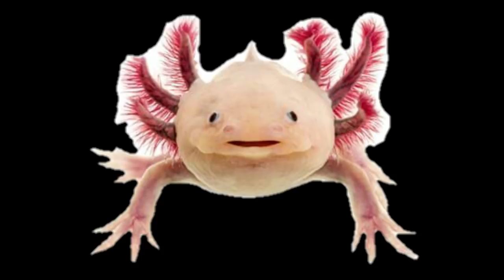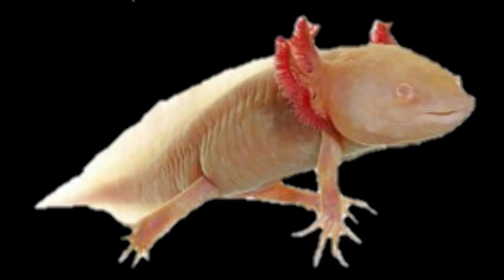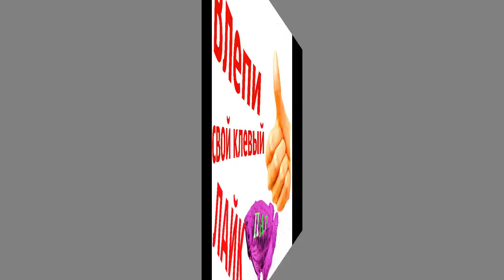Аксолотль.Всё самое важное,содержание,кормление,разведение.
webmoney
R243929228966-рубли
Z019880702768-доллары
Номер карты СБЕРБАНК
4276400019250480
По внешнему виду аксолотль похож на крупного головастого тритона с торчащими в стороны наружными жабрами. Общая длина амфибии до 30 см . В неволе аксолотли живут до 10—12 лет.
Оплодотворение у аксолотлей внутреннее. После оплодотворения самка выметывает икру. Чтобы вырастить потомство аксолотлей, необходимо перевести отложенную икру в другой сосуд с постоянной аэрацией. Икра развивается при комнатной температуре около 2-х недель.
Мексиканский аксолотль – это очень красивое, умное и спокойное существо хотя и является хищником, постоянно занятым поиском пищи. Уникально, что аксолотль являясь личинкой уже вполне может давать потомство и сам! За ними очень интересно наблюдать. Такие существа своими повадками, хитростью и ловкостью порадуют глаз любого аквариумиста!